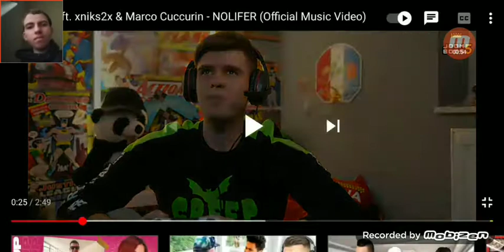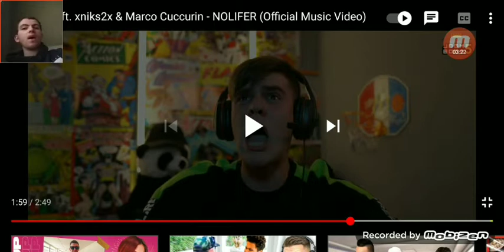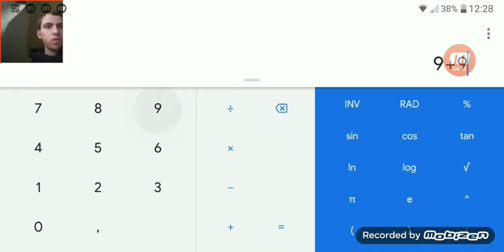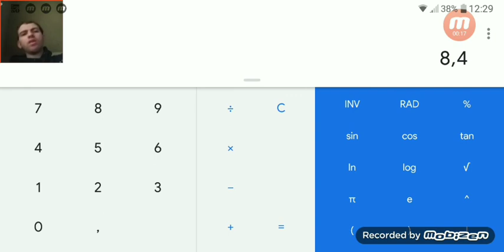REAKCIJA NA PJESMU - Ash ft. xniks2x & marco Cuccurin - NOLIFER ( Offical Music Video )